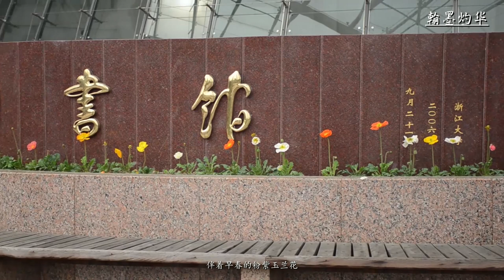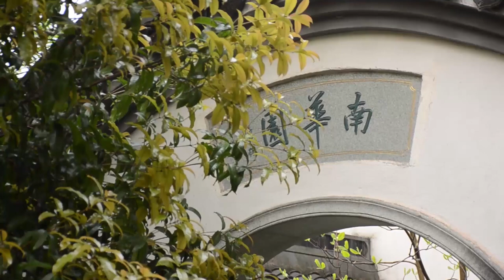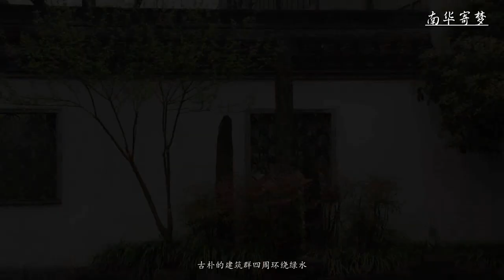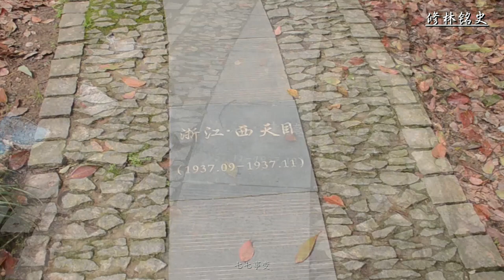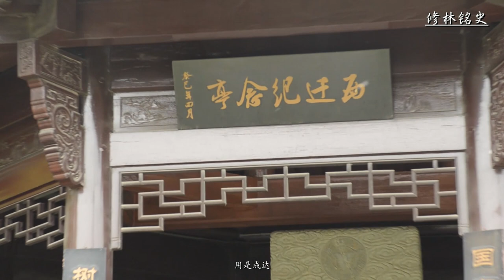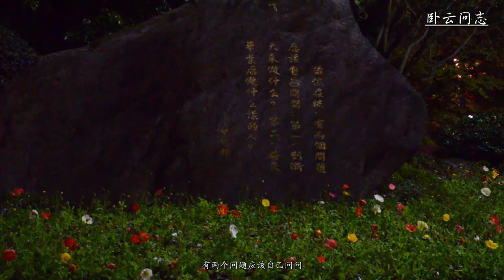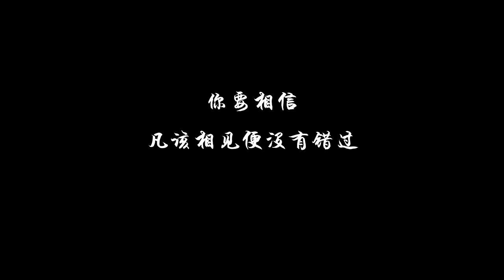Encounter - Ten Scenic Spots in Zijingang Campus, Zhejiang University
An introduction of ten most beautiful scenic spots in Zijingang Campus, Zhejiang University showed through a love story. You can see how they are like, and have a glance of campus life in ZJU.

"The scenic spots and you, are the most beautiful encounters in my life."

(The video is in mandarin since it's quite hard to get many names of the spots and poems an appropriate translation. I'll try to add English subtitles if you like it!)